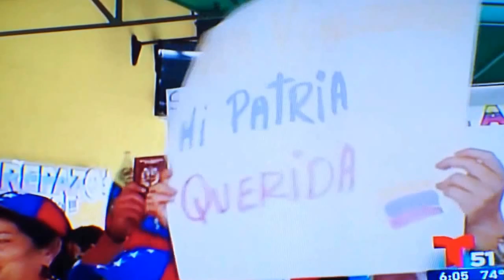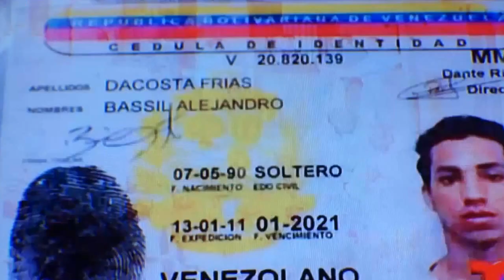Veppex. Reseña Telemundo y Univision, 12F Marchas Pacificas, agresiones del REGIMEN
Veppex. Telemundo y Univisión reseñan el desarrollo en Venezuela de las marchas multitudinarias a nivel nacional exigiendo la libertad de estudiantes secuestrados y detenidos, así como castigo para los responsables de estudiantes asesinados por el colectivo los tupamaros grupo para militar del régimen en la capital del estado Mérida, Muestras de la reacción de los brazos armados del régimen ante la vista complaciente de los cuerpos de seguridad del ilegal régimen.